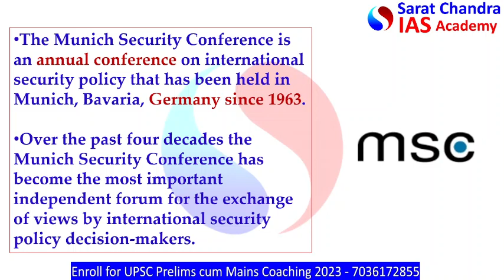Munich Security Conference | UPSC | IAS | IPS | Competitive Exams